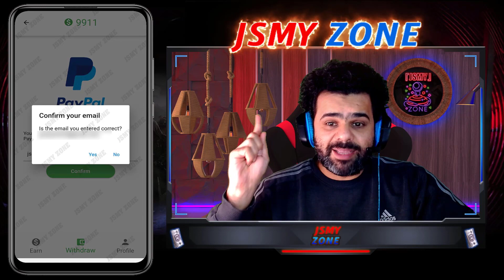ربح الاموال باقل مجهود من تطبيق مضمون | إثبات سحب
ان كنت تبحث عن كسب المال اونلاين او يدور ببالك كسب المال مجانا اليك افضل طرق الربح من النت بدون راس مال سنتعلم سويا تحقيق الارباح من الانترنت من افضل التطبيقات والمواقع التى تستطيع من خلالها الربح اليومي من الانترنت وستكون من اسرع طرق ربح المال من الانترنت ... من الاسئلة التى تدور فى اذهان الكثيرون كيف تربح فلوس من الانترنت مجانا او كيفية ربح المال عن طريق الانترنت او كيفية ربح المال من مشاهدة الاعلانات واخرون لديهم حساب او محفظة فى باى بال يبحثون عن ربح المال من الانترنت paypal معى سوف تحقق كل ما تتمناة وتربح الكثير من المال فقط شاهد الفيديو حتى نهايته حتى لا يفوتك اى شئ تطبيق اليوم هو cashing

To advertise on the channel